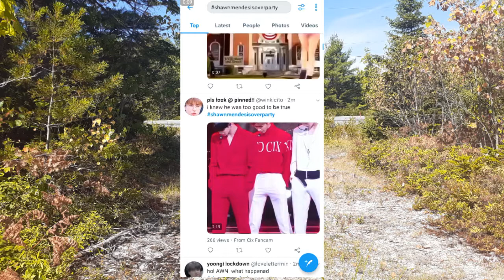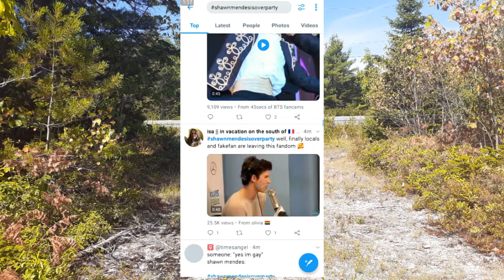Kpop stans ruin Twitter Trending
It's my birthday gamers